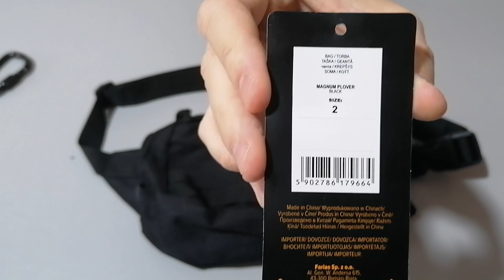MAGNUM PLOVER BLACK pojasna EDC torbica 👍👍👍